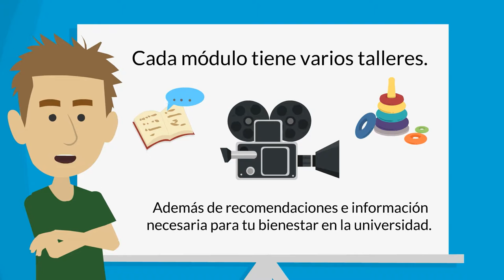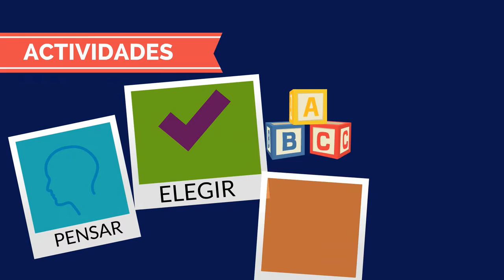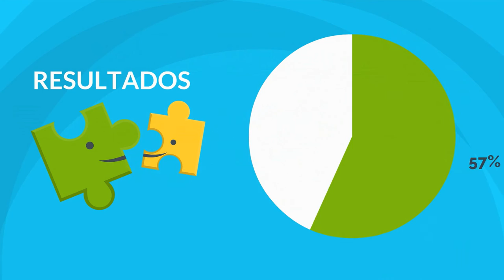Bienvenida al curso Cómo estudiar mejor